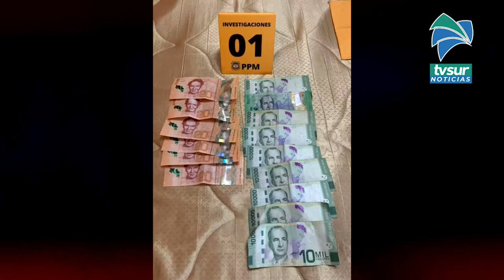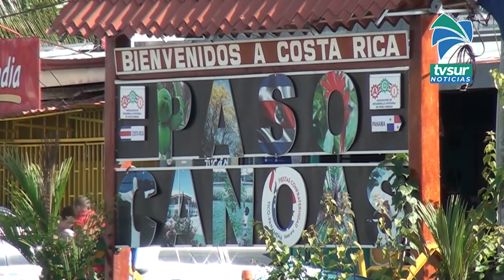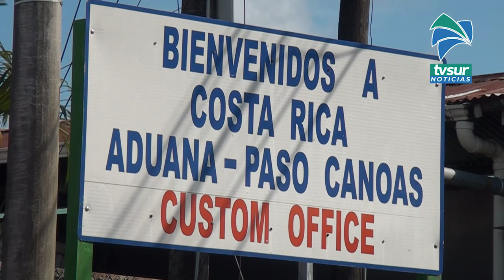Detenido en Corredores por delitos de pornografía infantil quedó con arresto domiciliar y monitoreo